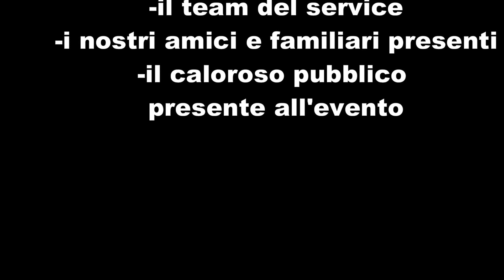La vita universitaria e la sessione estiva - Unime Live Show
Sketch comico delLe Tap del Tap all'evento Unime Live Show | Domenica 5 Giugno [20.30]
Outfit: Imperialfashion Messina